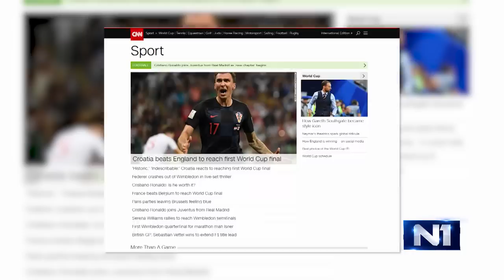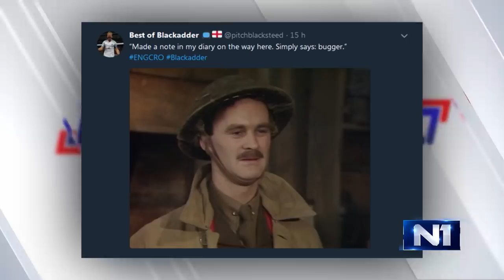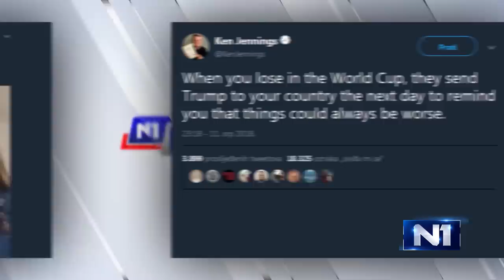N1 Pressing: Antonio Baković (12.7.2018.)